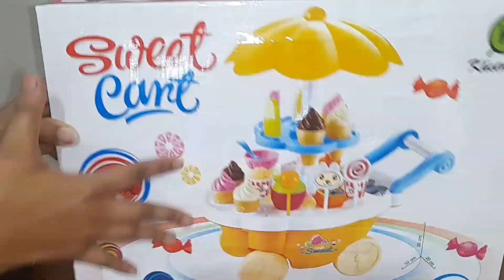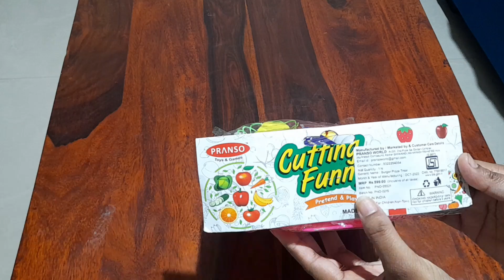Birthday gift toy ideas for girls and boys kids / Flipcart toys review under 500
Icecream candy trolley cart play set toy review/ Best toys for girls and boys kids / pizza burger toy set review from flipcart / best toys under 500 / best toys under 300

About the video :- Hello friends,  In this video I've shared the review of toys for boys and girls under budget. Thank you 😊

I upload cooking , d.i.ys , unboxing, review and decorative videos on my channel. Share the video with your lved ones.